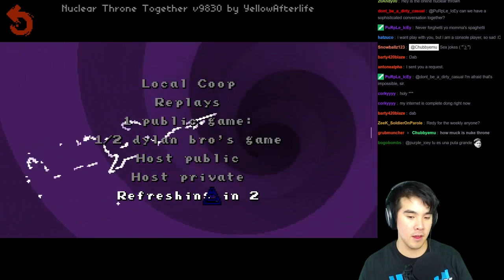Nuclear Throne Together! (Coop Stream)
Follow my livestream on Twitch!

Send me art/photoshops on Twitter!